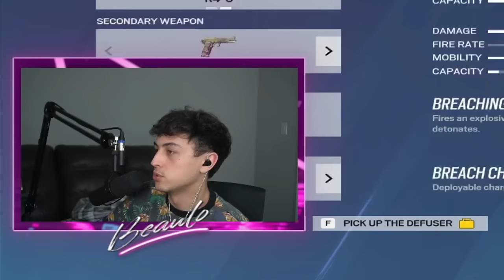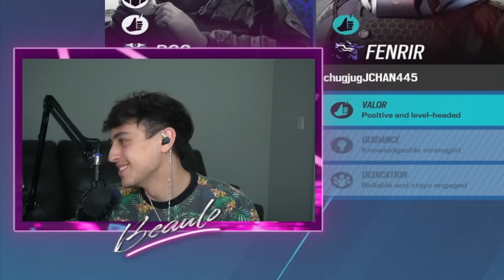They Added 4 SPEED in Rainbow Six Siege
Rainbow Six Siege Y9S1 "Operation Deadly Omen" is finally here alongside new operator Deimos, the return of ACOGs, some balance changes, new rappel mechanics and much more!

Sens
1.0x: 58
1.5x: 89
2.0x: 111
2.5x: 117
3.0x: 118
4.0x: 119
5.0x: 120
12.0x: 162

- Display -
Resolution : 2560x1440
Refresh Rate : 240hz
FOV: 90